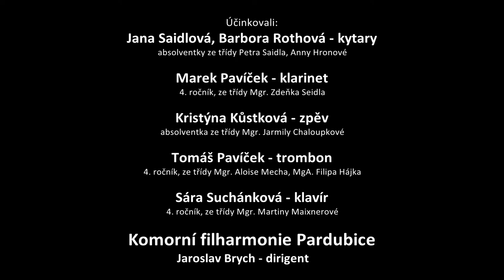2018 06 19 Orchestrální absolventský koncert s Komorní filharmonií Pardubice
Záznam z Orchestrálního absolventského koncertu s Komorní filharmonií Pardubice
Sukova síň Konzervatoře Pardubice
Úterý 19. června 2018 v 19:00 hodin

Komorní filharmonie Pardubice
Jaroslav Brych - dirigent

Kamery: Petr Pičman
Záznam a zpracování zvuku: Antonín Dvořák
Střih videa, titulky: Alois Mech

Program:
Antonio Vivaldi
Koncert G Dur pro 2 mandolíny, RV532
I. Allegro (00:00:38)
II. Andante (00:05:04)
III. Allegro (00:08:30)
Jana Saidlová, Barbora Rothová - kytary
absolventky ze třídy Petra Saidla, Anny Hronové

František Kramář
Koncert pro klarinet Es Dur, op. 36
I. Allegro (00:12:47)
Marek Pavíček - klarinet
4. ročník, ze třídy Mgr. Zdeňka Seidla

G. Rossini
Una voce poco fa (Lazebník sevilský - árie Rosiny) (00:24:41)
G. Verdi
É strano... Sempre libera (La Traviata - árie Violetty) (00:31:35)
Kristýna Kůstková - zpěv
absolventka ze třídy Mgr. Jarmily Chaloupkové

Lars-Erik Larsson
Concertino
I. Preludium (00:38:33)
II. Aria (00:43:29)
III. Finale (00:46:42)
Tomáš Pavíček - trombon
4. ročník, ze třídy Mgr. Aloise Mecha, MgA. Filipa Hájka

Robert Schumann
Klavírní koncert a moll, op. 54
I. Allegro affetuoso  (00:51:06)
II. Andantino grazioso (01:06:21)
III. Allegro vivace (01:11:14)
Sára Suchánková - klavír
4. ročník, ze třídy Mgr. Martiny Maixnerové